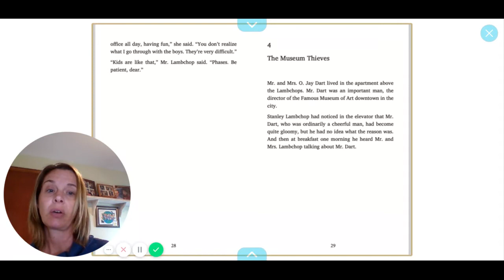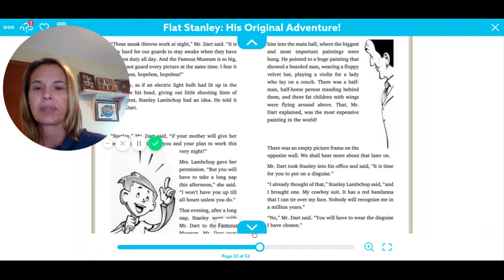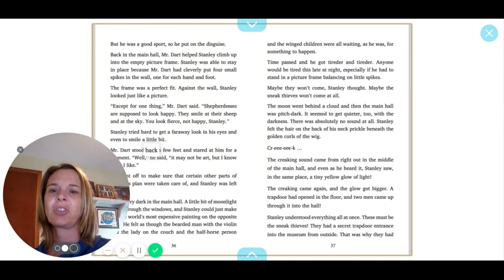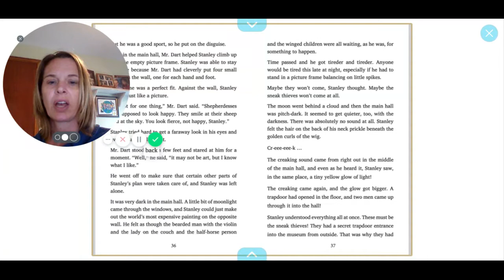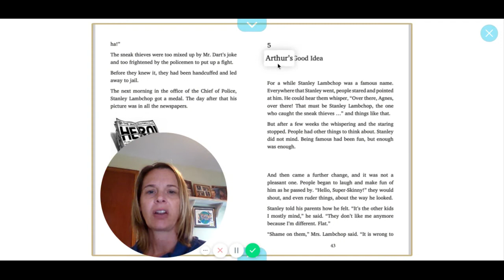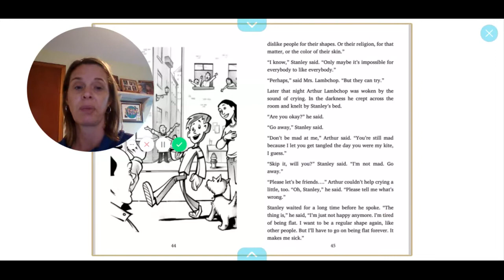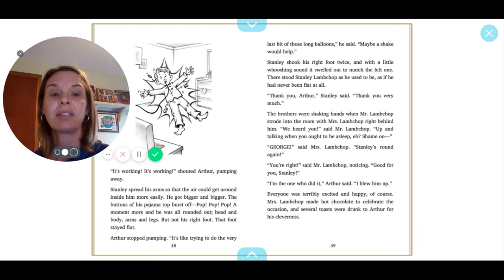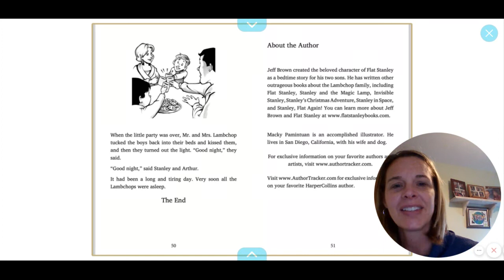Flat Stanley (continued) read aloud chapters 4-5 and a mailbox surprise on its' way